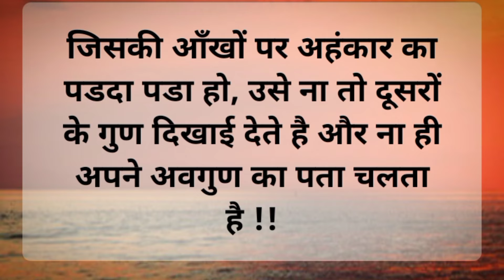(सही_गलत)We must know whether what we are doing is right or wrong 🤔 guys please like share and sub..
Hello my YouTube family friends 👋
(हमें यह पता होना चाहिए हम जो कर रहे हैं वह सही है या गलत)😍
We must know whether what we are doing is right or wrong 🤔